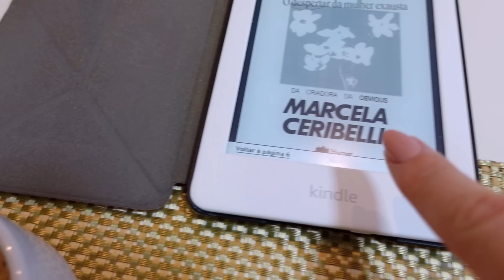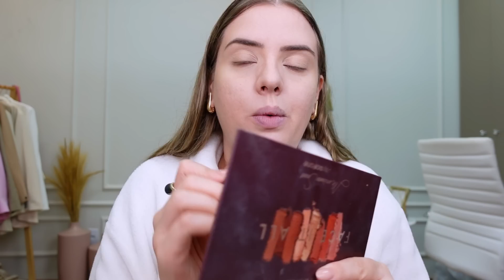Vlogão: Rotina, Academia, Gravações fora, Makes novas e Autoestima!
Vlogão da minha rotina por aqui!

Link para comprar a minha linha de Skin Care Golden Age

Link para comprar Kindle

Sobre meu canal:
Por aqui vocês vão encontrar vídeos que vão contribuir para a sua autoestima, como bate papos nas nossas pílulas de autoestima, vlog de rotina onde mostro como faço isso e dicas sobre como se arrumar (Provador, Looks reais e dicas de looks na série Closet da Cá).